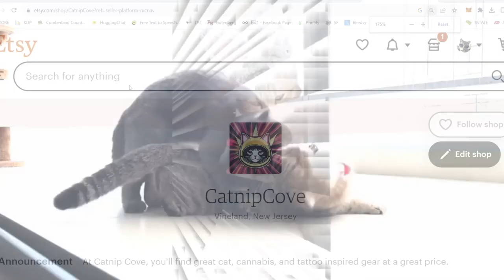Daily Cat Cuteness! 9/8